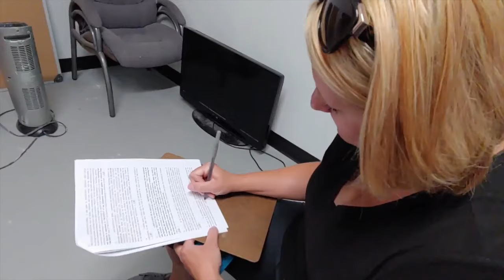Carter's Senior Trip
The only thing Carter wanted after graduation was to go skydiving. We decided on a little road trip to Grand Junction, CO where we tested fate, ate food, explored Black Canyon of the Gunnison National Park, and watched a bunch of Marvel movies.

Happy Graduation kiddo.